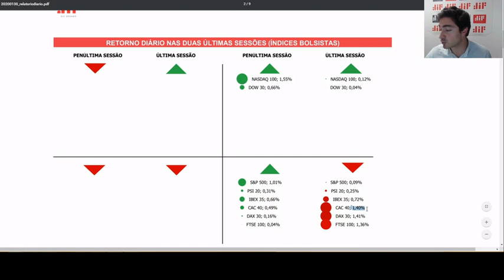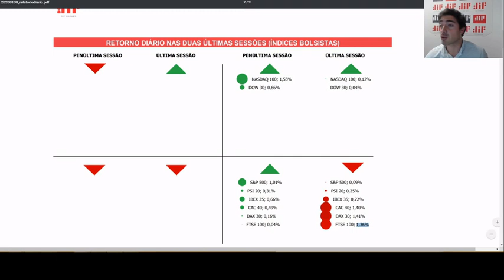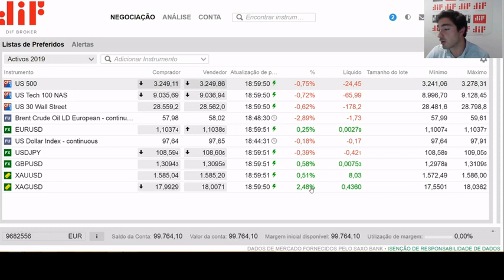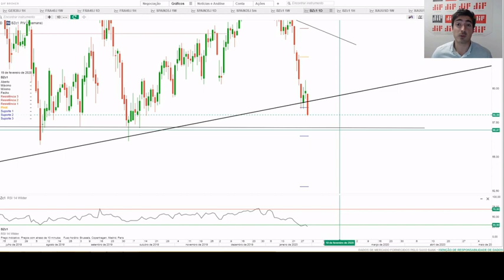Resumo de mercado: 30 de janeiro